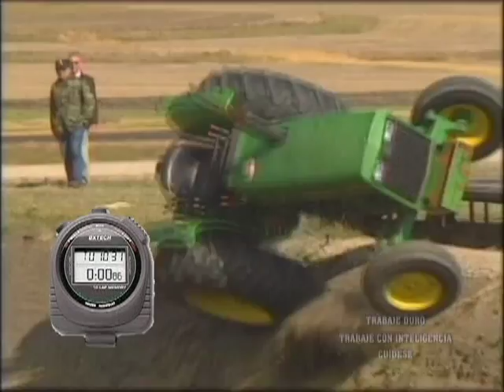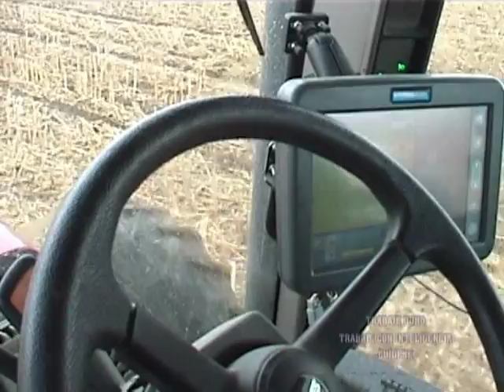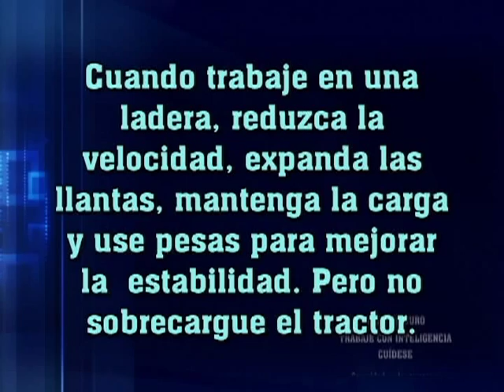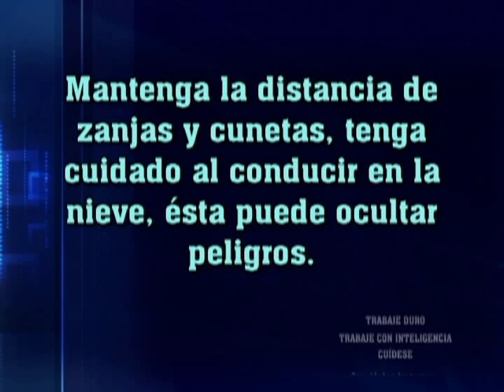Seguridad enlos tractores más que arados y foma de fuerza - Part 4